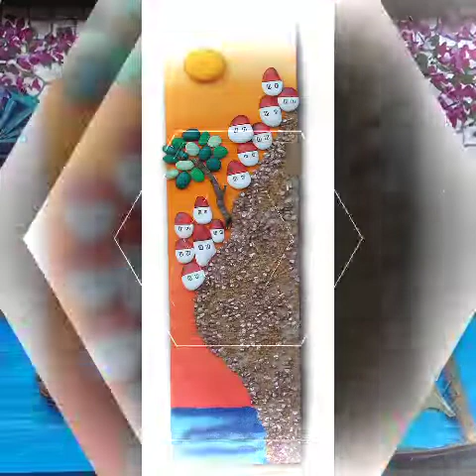Beautiful and stylish pebble stones tree home decoración